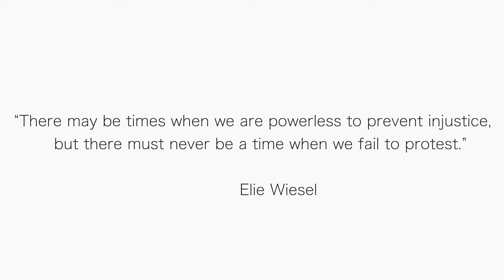Prescott Stands With Pittsburg - Jewish Community Foundation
We had the privilege of filming the Candlelight Vigil honoring the victims in the Pittsburg tragedy. We thanks the Prescott Jewish Community Foundation for the opportunity to be a part of this amazing event.